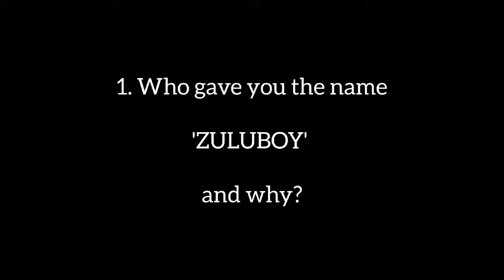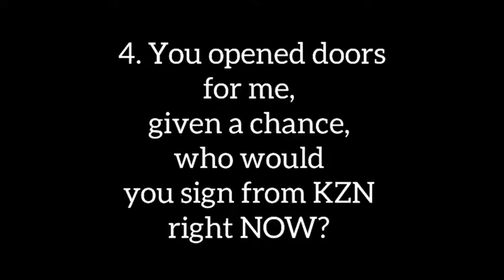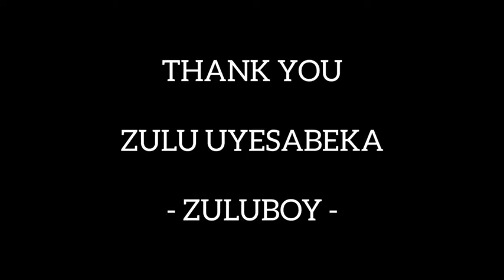Zulu Boy- Real Freestyle,using words given to him live- watch, subscribe and like the video